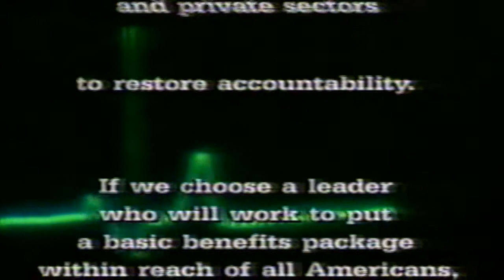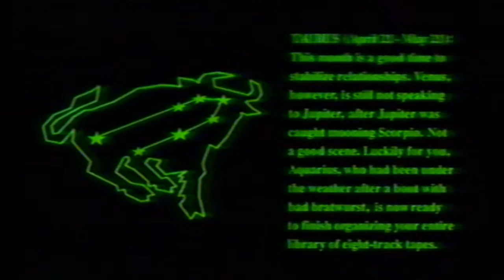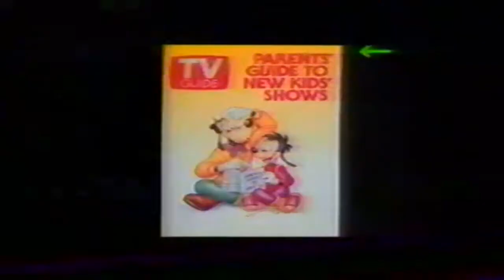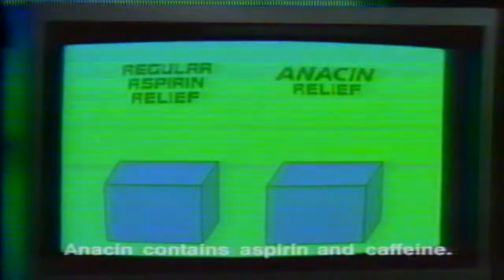Advertisement Commercials from the 90s | Ep #45 Advertisement Opus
Love this advertisement or commercials from the 90s? Check out the Advertisement Opus Episode 45 from September 1993. These commercials from the 90s will have you dying with their big hair and flair for fashion.

ChangeTheWorld and Follow these YouTubers